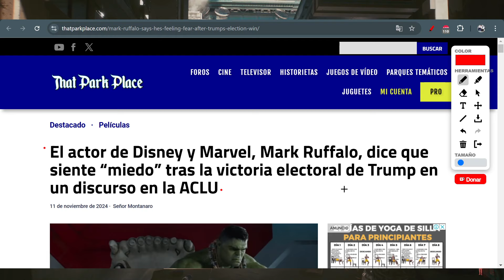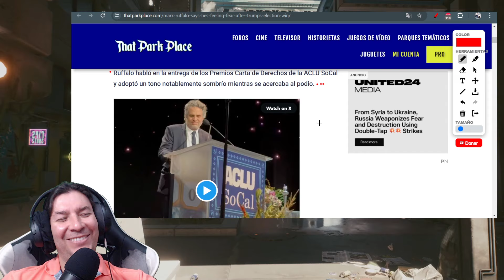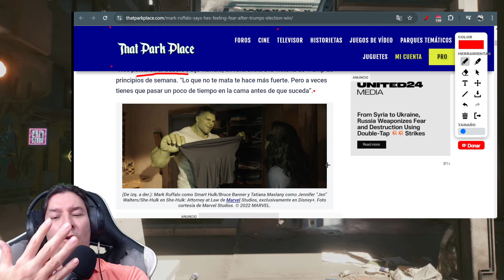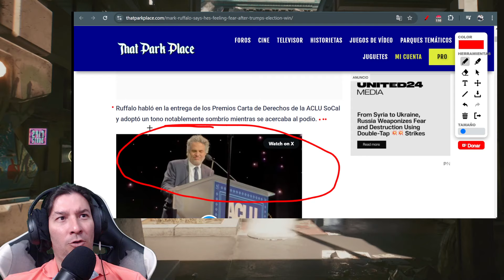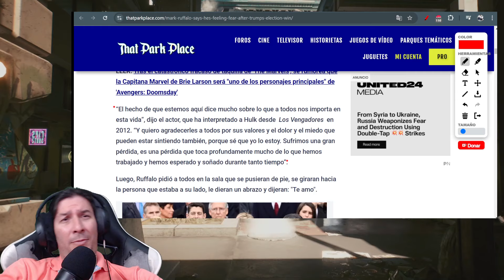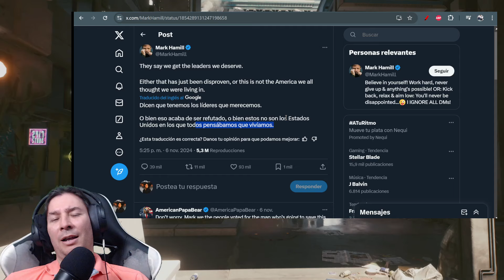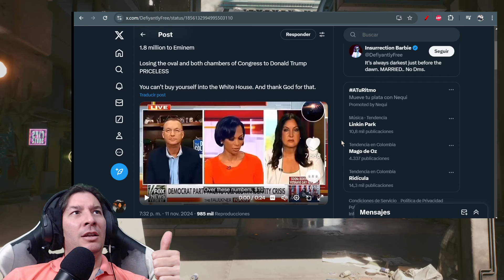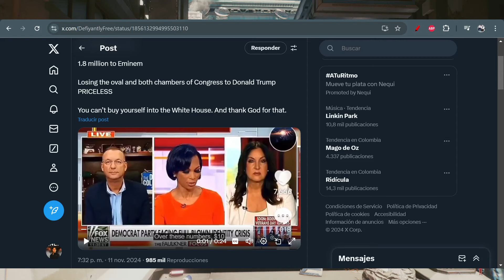Actor de Disney Marvel Mark Ruffalo SIENTE MIEDO tras victoria de DONALD TRUMP IvanchoV